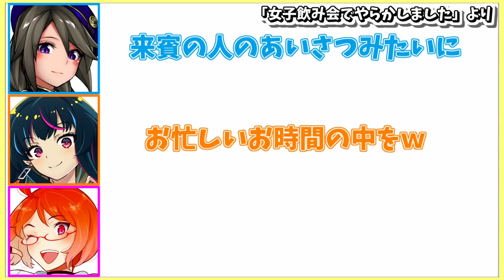【実写⁉】肉体改造、始めます。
◼︎配信時間を、毎日お知らせ‼︎◼︎

コラボなどの連絡はTwitterかこちらへ

ファンレター等の宛先はこちら↓
〒150-0001
ゆきぶやー宛

【OPにて使用】
【EDにて使用】
タイフーンパレード